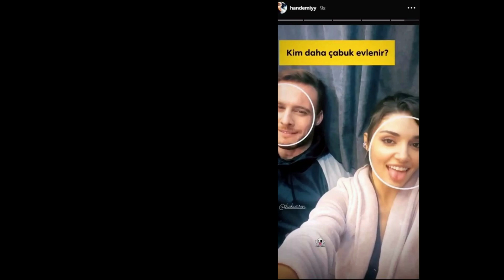"Kerem and Hande have started their wedding preparations, they are taking waltz lessons together"